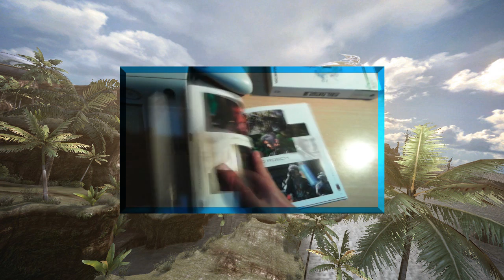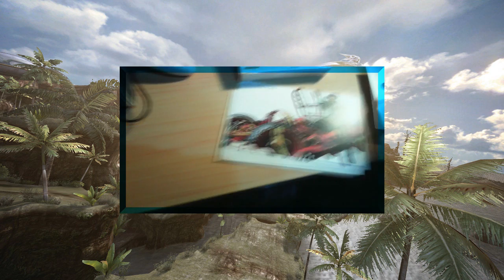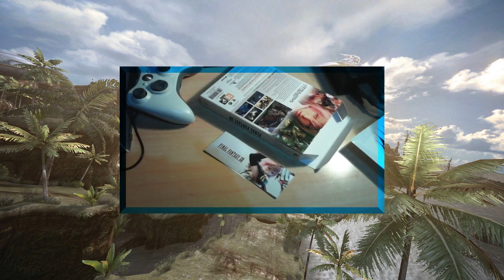Umboxing Final Fantasy XIII Edición Limitada XBOX 360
Umboxing Final Fantasy XII Edición Limitada XBOX 360
►Aquí os dejo un umboxing de Final Fantasy XII Edicion Limitada para coleccionistas espero que os guste y like para mas!